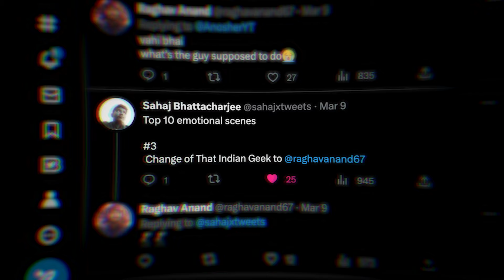ANNOYING GIRLFRIEND FOR CONTENT 😍😆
video with friends and girlfriend :D
idk what this video is honestly
just watch
chodu bhaiya